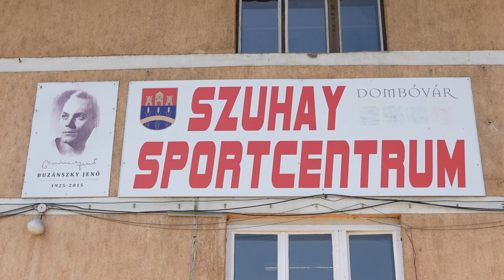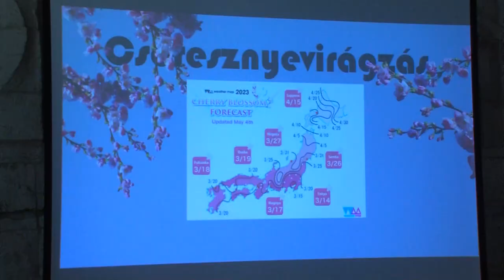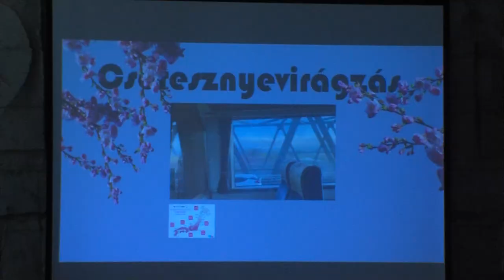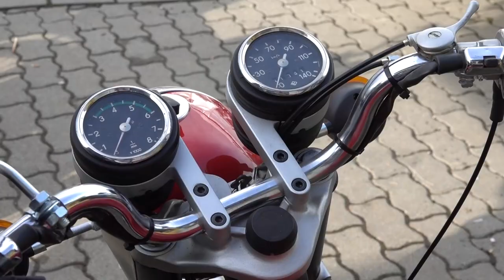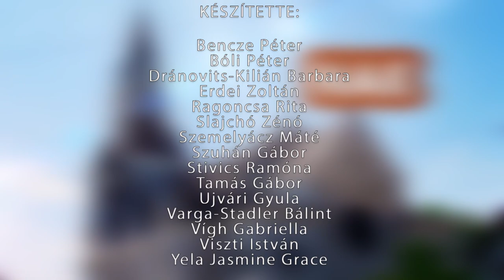Kaposmenti Magazin - 2023.07.11.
Tartalom:
- Középiskolások nyári munkán - diákmunkát biztosít a Dombóvári Önkormányzat
- 73. Vasutasnap - Juliálist tartottak Dombóváron
- Dombóváriak a nagyvilágban - Japánról tartottak előadást
- 7. Babetta Balaton túra - retro motorosok a Balaton körül